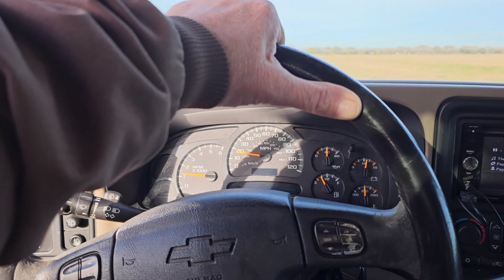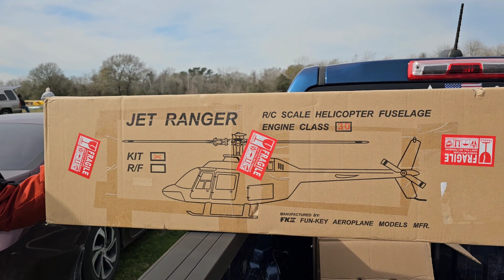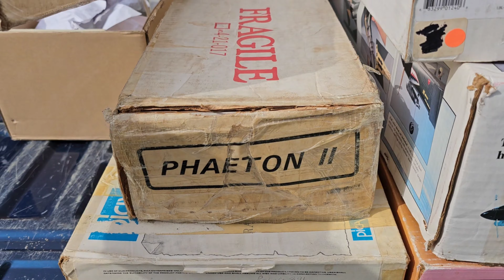Nwrc 2023 Swap meet was a blast!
Shot in 8k with my new Galaxy ultra23s. Yes I spent too much on a damn phone but, it is my office. you can watch in 4k if you select it under the gear bottom rt of the screen. I'm finding I need a full part-time camera person or i will never stop videoing mt fingers Still we had fun...Hope you enjoy Edited by VideoGuru

If you are looking for rc boat racing and clubs in this area
GAS